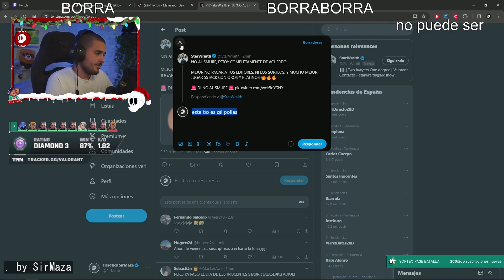VALORANTの神ゲー集5選！必見のアクションとクラッチが満載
00:00 : NSSSSSSS by Vuvaluu
00:28 : 最強Ace w/Brian by 沖縄に行くために
00:53 : ドゥエでキャリーしてイモ by Jasper7se
01:21 : 品行ヴァロ by ぐちつぼ
01:51 : 最強1v5クラッチ by 沖縄に行くために
02:17 : メガネｸｲｸｲ by Jasper7se
02:43 : Padre nuestro que estas en la OP by Mixwell
02:55 : 勘違い by Jasper7se
03:07 : . by SirMaza
03:52 : 品行ヴァロ by ぐちつぼ
04:22 : ROZA by shanks_ttv
04:46 : 「お先、胡桃のあ」 by Jasper7se
05:23 : おみくじ成功したものの… by ぐちつぼ
06:23 : nice shot fns by Subroza
06:34 : WTF??? by SirMaza
06:48 : 品行ヴァロ by ぐちつぼ
07:14 : best skye main INTERNATIONALLY. by Subroza
07:33 : break camera by smthlikeyou11